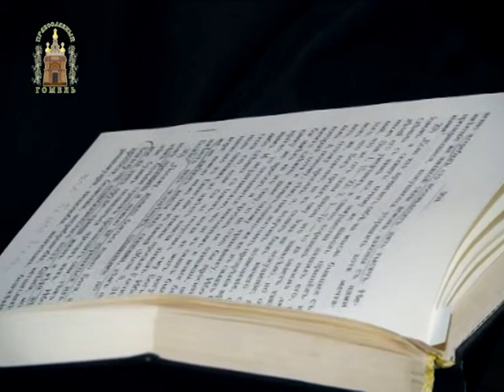Люди и демоны